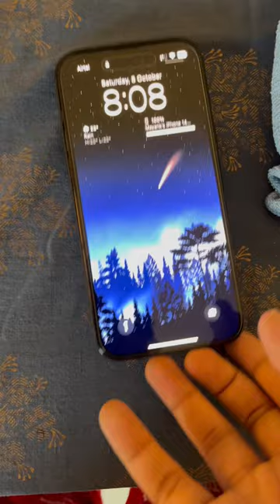Apple MagSafe Case animation